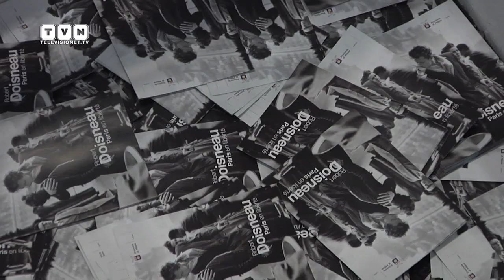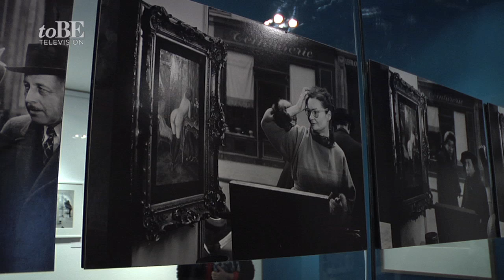Robert Doisneau - "Paris en liberté" allo Spazio Oberdan di Milano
Dopo Parigi, Tokyo, Kyoto e Roma, arriva allo Spazio Oberdan di Milano la grande rassegna antologica dedicata a Robert Doisneau. Su iniziativa della Provincia di Milano, dell'Atelier Doisneau, della Fratelli Alinari, sono state riportate alla luce oltre 200 fotografie originali che testimoniano il binomio inscindibile tra uno dei più grandi fotografi del Novecento e la città che ha amato e immortalato con il suo obiettivo. Ci parlano della mostra (aperta al pubblico dal 20 febbraio al 5 maggio 2013) Claudio De Polo, Presidente Fratelli Alinari Fondazione per la Storia della Fotografia, ed Enrico Nosei, Direttore della programmazione Fondazione Cineteca Italiana.